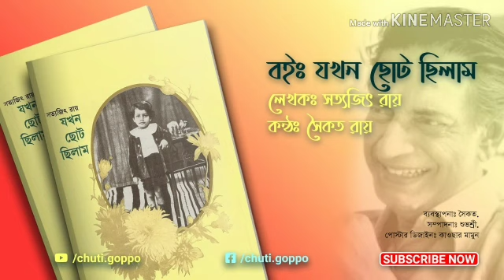যখন ছোট ছিলাম || jokhon choto chilam part-2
এই বইয়ে একটি ছেলের মুগ্ধতা ও বিস্ময়, কল্পনা ও কৌতুহল, কৌতুক ও রোমাঞ্চ, অনুভব ও উপলব্ধি নিয়ে বড়ো হয়ে ওঠা ছবির মত আমাদের সামনে তুলে ধরেছেন তিনি। সেই ছেলেটির নাম- সত্যজিৎ রায়।

শুধু সেই ছোট্ট সত্যজিৎ রায়ের বড়ো হয়ে ওঠার কাহিনীই শোনাননি তিনি, সেই সঙ্গে শুনিয়েছেন এমন-এক পরিবারের কথা যে পরিবার বাংলা সাহিত্যে একমাত্র ঠাকুরবাড়ির পরেই স্মরণযোগ্য।
আর শুনিয়েছেন এমন-এক কলকাতার কথা, যে-কলকাতা আজ মনে হয় অচেনা।

লেখকঃ সত্যজিৎ রায়

কন্ঠঃ সৈকত রায়
সম্পাদনাঃ শুভশ্রী রায়
গ্রাফিক্স ডিজাইনঃ কাওসার মামুন